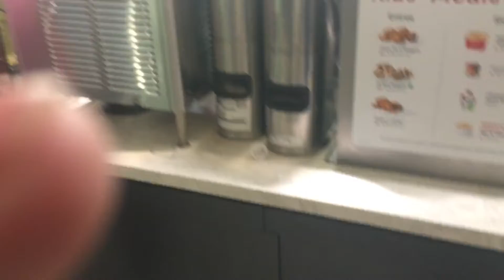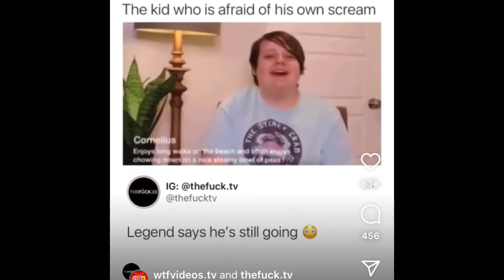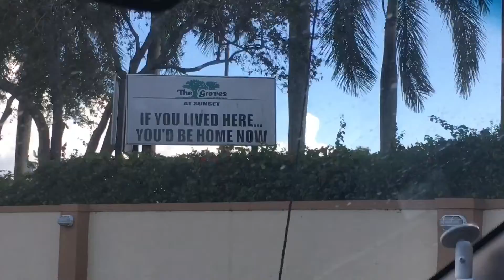Would you let me ____ in the metaverse?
Meta stonk is thru the roof, maybe I’ll just buy a house there.